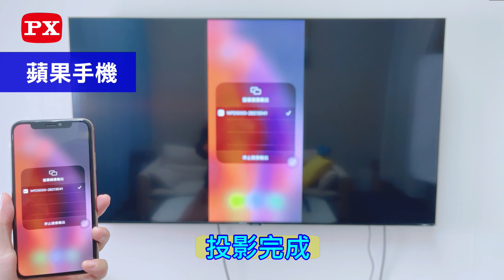【超chill影音娛樂】10秒連線投影大電視，追劇不再瞇瞇眼-超簡單快速安裝#無線影音分享投影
投影工具百百種，
不得不說這款WFD-5000A真是家庭必備款👏
不但掃碼直接連線、而且4K高畫質
重點是家裡的長輩都會用👵!!有多簡單??
看影片就知道囉~
1⃣  4K HDR高畫質
2⃣  掃碼就連線，不用一堆設定
3⃣  可壁掛、不占空間，美觀簡潔
4⃣  一鍵切換直式螢幕，看短影音超過癮
5⃣  相容四大系統，電腦、平板、手機都適用
6⃣  供電便利，無須變壓器